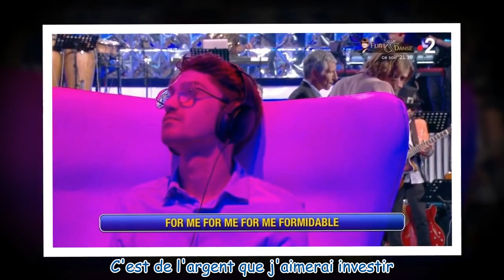Kristofer éliminé de N'oubliez pas les paroles : à quelle place se situe-t-il dans le classement des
Kristofer éliminé de N'oubliez pas les paroles : à quelle place se situe-t-il dans le classement des Maestros ?